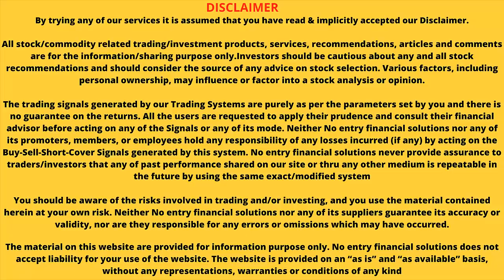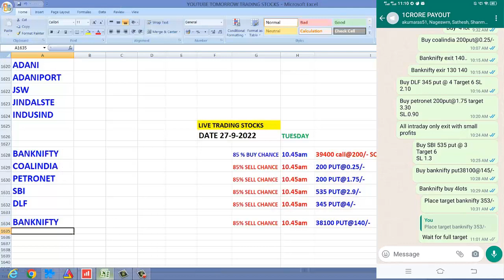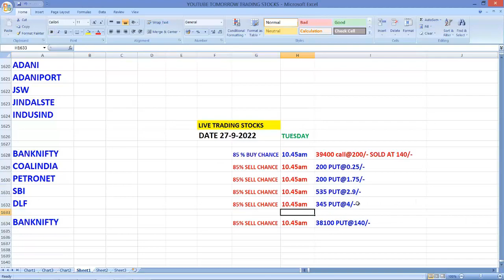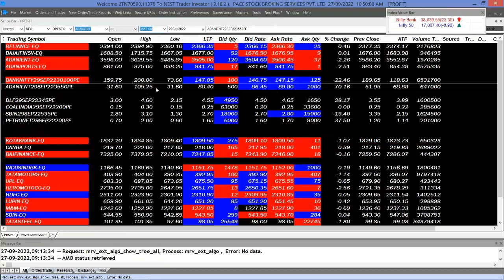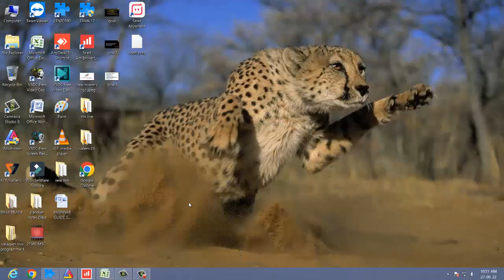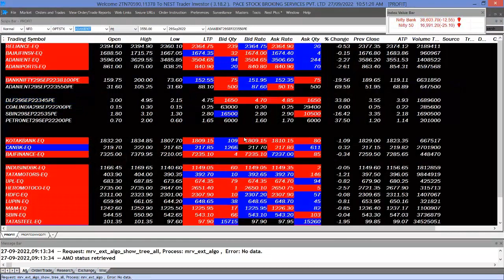LOW PREMIUMHIGH TARGET 27-9-2022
Noentry financial solutions has its own app now.
Keep learning, keep growing.

UPCOMING SEMINOR
UNKNOWN SECRETS OF STOCK MARKET
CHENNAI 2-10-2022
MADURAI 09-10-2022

the true of market trader
we send them live intraday
option calls during live market
only true of people genuine trader
STRICTLY NOT TIME PASSER

பணம் கொடுக்க சந்தை தயார்
எடுக்க நீங்கள்  தயாரா???

தினசரி வத்தகத்தில் நஷ்டம்  அடைந்தவர்கள்
மேலும் பங்குச்சந்தையின் மீது அதிக பற்று
உள்ளவர்களுக்கு மட்டும் நாங்கள்
அவர்களுக்கு LIVE INTRADAY OPTION CALLS அனுப்புகிறோம்

சந்தை சார்ந்த ஒழுக்கம் இல்லாதவர்கள்
எங்களை  தவிர்க்கவும்